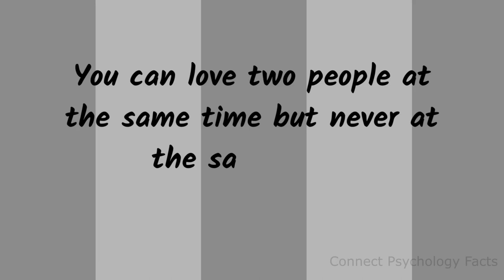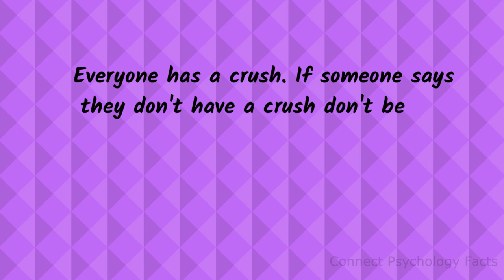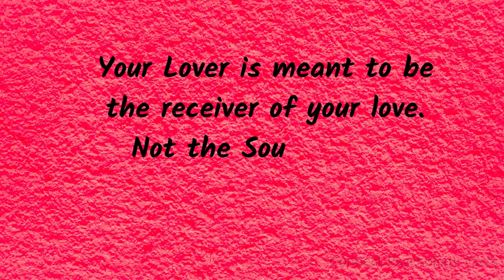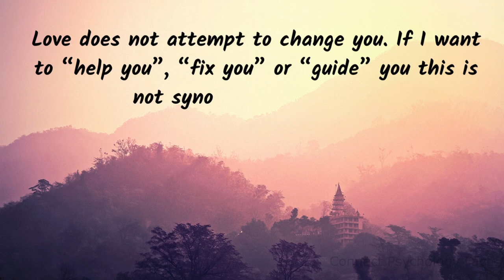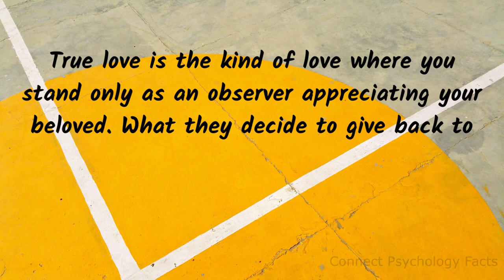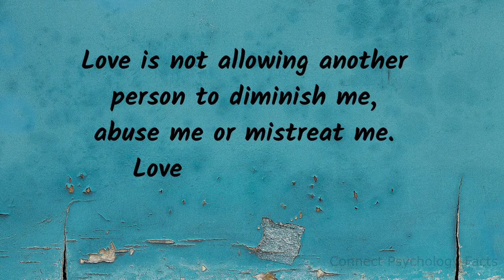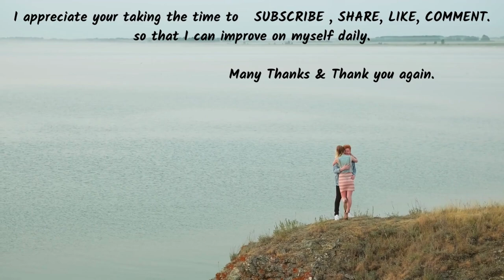Psychology Facts About Love, That Will Make Your Heart Smile.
girls facts
interesting facts
facts about girls
psychology facts
psychological facts
psychological facts about girls feelings